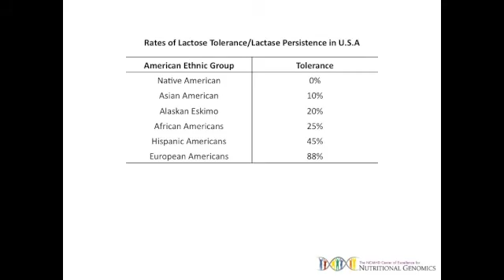Lactose Intolerance and Evolution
The fifth episode is devoted to explaining the basics behind lactose intolerance and the evolutionary pathway the lactase persistence mutation followed.